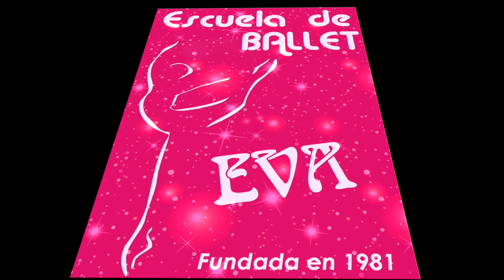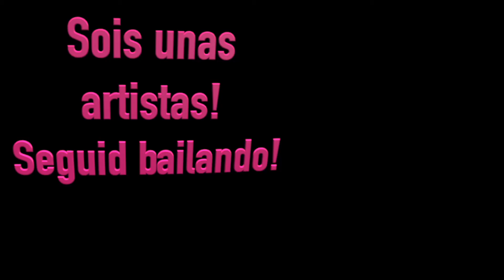Petit Papa Noël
Bailarinas: Adriana Flores y Nahia Valero
Coreografía Eva Cerrato

Ballet clásico preparatorio 2